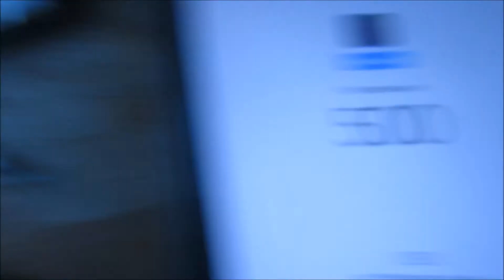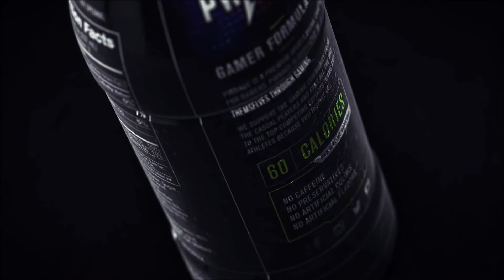I DID WHAT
Mixer.com/V1P3SH0T

Also now partnered with Syntech development details to come